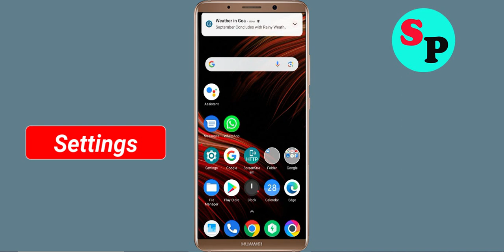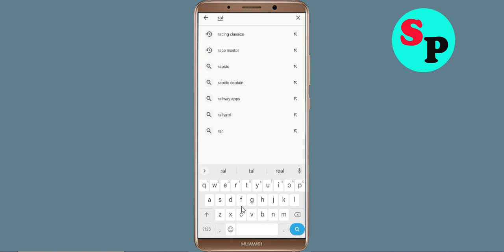Fix Rally One Keeps Crashing Problem Solved Android & Ios - Fix Rally One Crash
If you are faciing Rally One Keeps Crashing Problem in android and ios mobile phone then you are at right place.